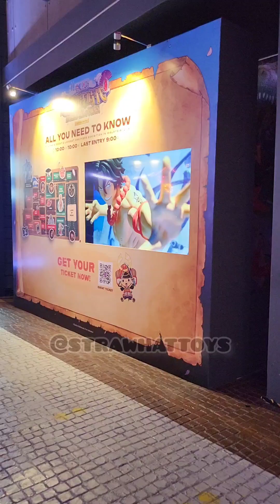One Piece Exhibition Asia Tour "The Great Era of Piracy" @Genting Highlands, Malaysia